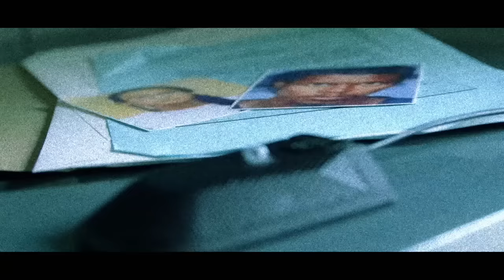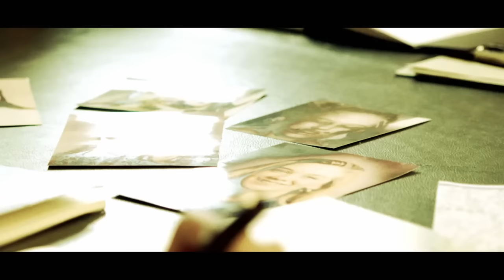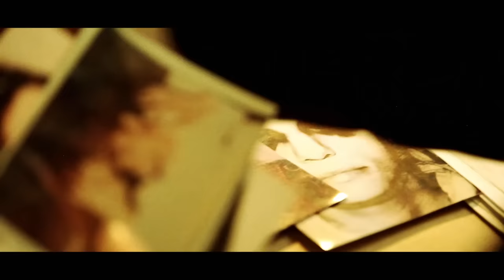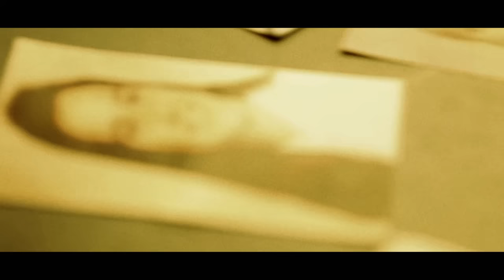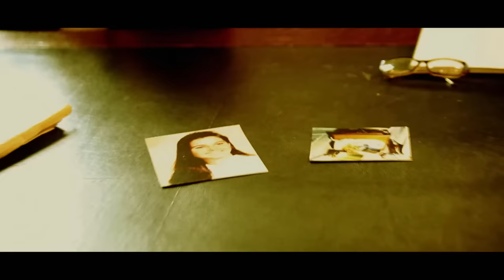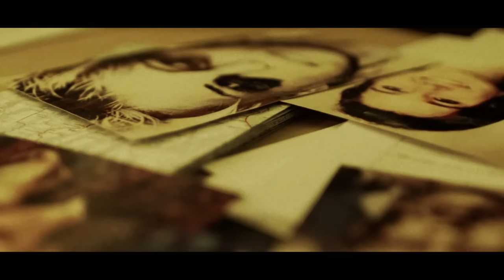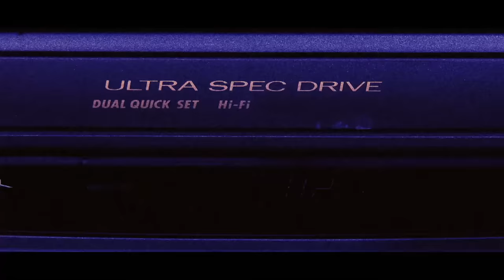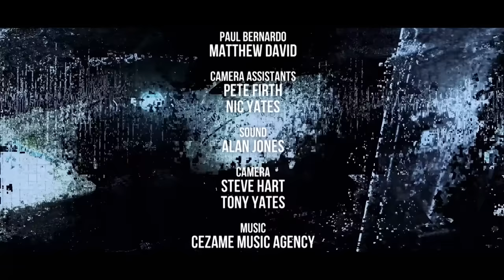Killer Couple - Confessions of a Serial Killer - S02 EP08 - True Crime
Join us as we delve into the chilling confessions of a murderous couple, Paul Bernardo and Karla Homolka. This episode exposes their horrific crimes, including the abduction, torture, and murder of innocent victims. Discover the depths of their twisted relationship and the shocking details of their heinous acts.

Delve into the chilling minds of individuals whose heinous actions have left a trail of terror with Confessions of a Serial Killer. This gripping true crime series offers a raw and unfiltered exploration of the psychology and motivations behind their unthinkable acts. Through firsthand accounts, interviews, and expert analysis, each episode unveils the disturbing confessions of these perpetrators, shedding light on the darkness within. Unravel the complexities of their twisted minds as the show navigates through the unsettling details of their crimes, leaving viewers both horrified and intrigued by the depths of human depravity.